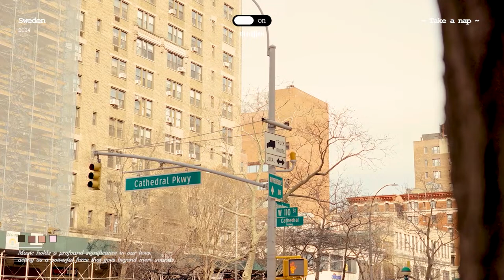𝙿𝚕𝚊𝚢𝚕𝚒𝚜𝚝 가장 좋아하는 시간| 첫소절부터 너무 좋아서 호불호 안 갈리는 팝송들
안녕하세요! 이곳은 음악을 사랑하고 즐기는 분들을 위한 특별한 장소에요.

💬 TRACKLIST:
00:00 Faime - I Found Her
02:48 Faime - Paradise
06:45 Munn - Fake Smiles
09:17 Faime - Blue
12:22 Boatkeeper - Shadows
15:08 Faime - Follow Me
17:41 Cookhouse - Runaway
21:30 Anthony Lazaro & Marle Thomson - Hummingbird
24:22 Faime - Closure
27:28 aedie - Moment
30:14 Djouher - Anger feat Lead Major Lyric video
32:53 Munn - Leave Out of Love
35:59 Airr - Oh Well
38:39 Cookhouse - Old Friend
42:06 Munn  U FUCKED IT 4 ME
44:18 Djouher - Dylan LongWorth  How Is This Love  Lyric Video
47:25 Airr - Stressin
49:54 aedie - Nothing On It